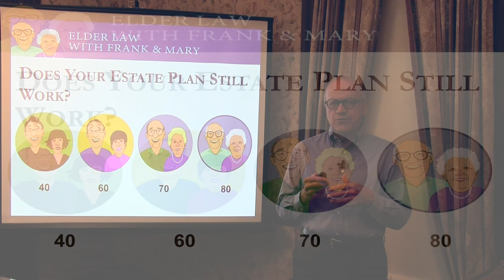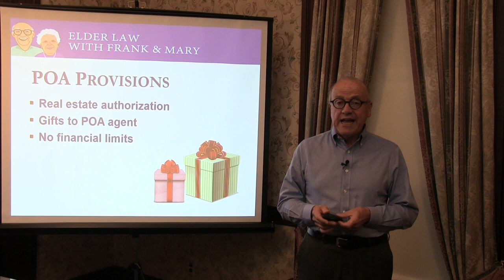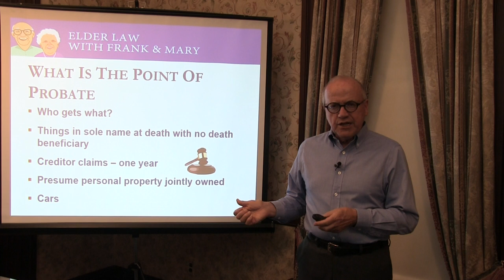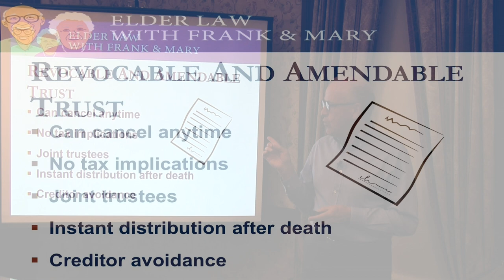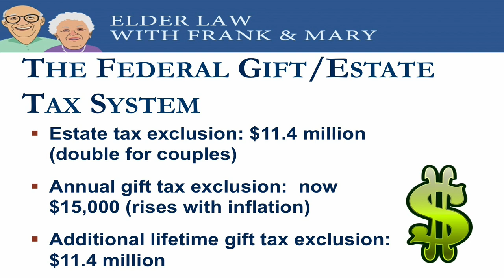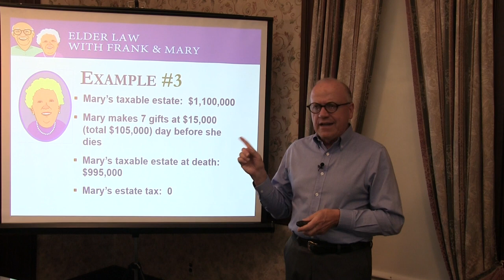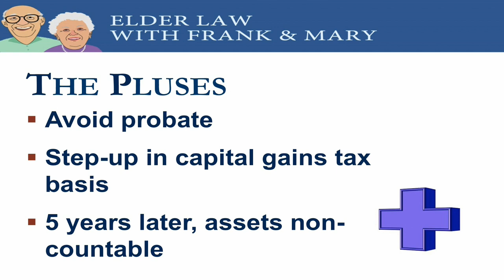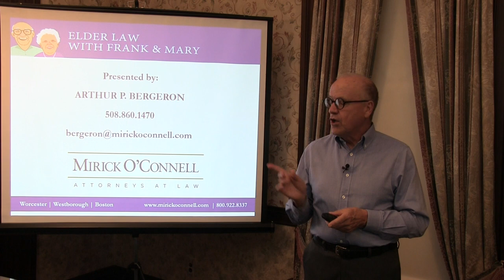Elder Law for Singles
This virtual seminar is focused on singles who want to look at whether they should revisit their existing estate plan.  As we age, our needs may change.  The law may also change.  It is good practice to review, and update if need be, your estate plan every five or ten years, especially if your health, living, or financial situations have changed.  I will provide an elder law update so you can decide whether or not your existing plan addresses your current situation and goals.